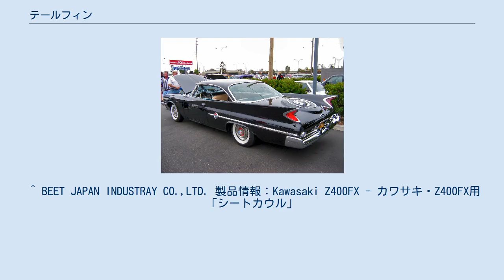テールフィン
テールフィン(tailfin)とは、自動車やオートバイの後部のスタイリング（造形デザイン）の類型の一つ。
航空機の尾翼のような印象を彷彿とさせる形状を特徴とする（あくまで造形・意匠的なものであり、基本的に空力的効果を狙ったデザイン（設計）ではない）。
 1959年式キャディラック リアフェンダーの両端を高くして垂直尾翼のように尖らせたデザインが特徴的。
1950年代から1960年代に生産されたフルサイズのアメリカ車に多く見られる。
 アメリカ車以外ではメルセデス・ベンツを始め、同時期に設計および製造された世界各国の自動車に採用された。
 ホンダ・CB900F 1956年に販売が開始されたスズキ・コレダ250TTが、アメリカ車をモチーフにしたフィン形状のサブフレームにリアウィンカーを配し、「モーターサイクルのキャデラック」と呼ばれた。
 1970年代から一般化されたオートバイのリアカウル部分をテールフィンと呼ぶようになった（例：ホンダ CB900F / ホンダ CB750F）。
 オートバイメーカーによる純正仕様だけでなく、アフターマーケットにおいてもフィンを備えたテールカウルが市販されている。
 ^ “2008 スズキミーティング in 浜名湖”. スズキ株式会社. 2016年3月5日時点のオリジナルよりアーカイブ。
2011年7月7日閲覧。
 ^ BEET JAPAN INDUSTRAY CO.,LTD. 製品情報：Kawasaki Z400FX - カワサキ・Z400FX用「シートカウル」